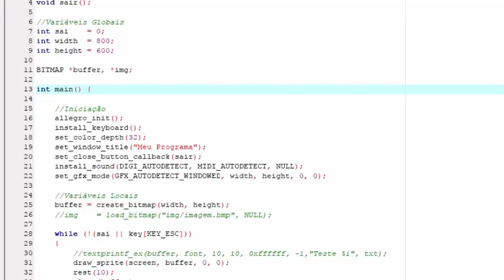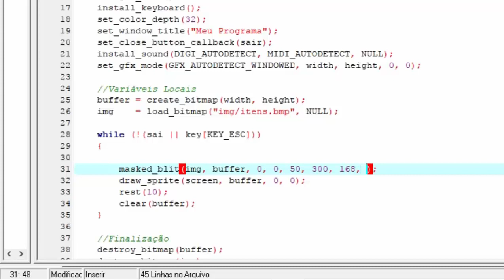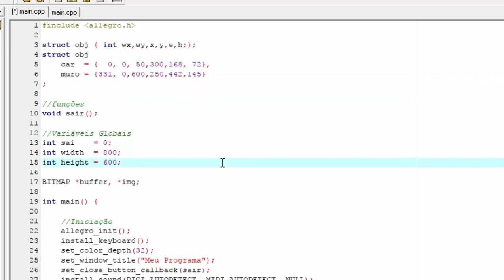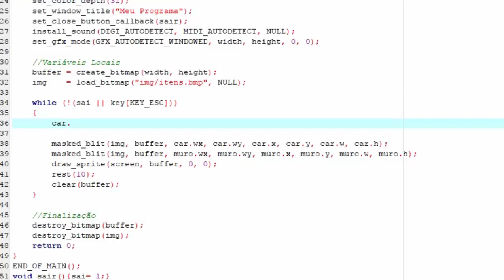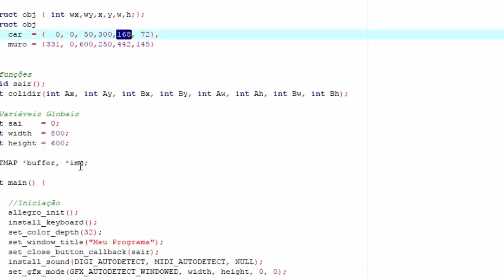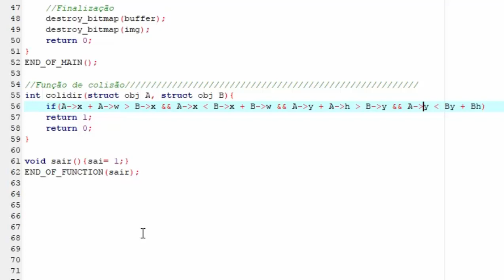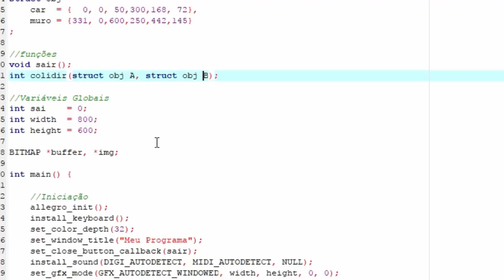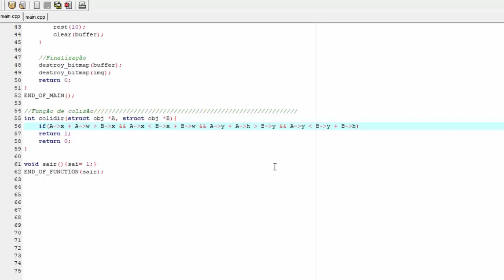Utilizando Struct como parâmetro Allegro